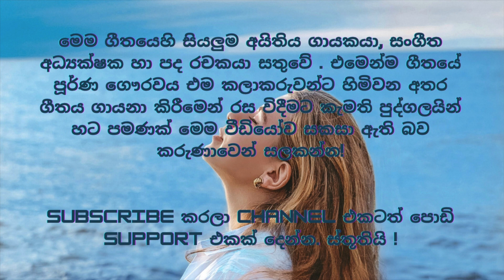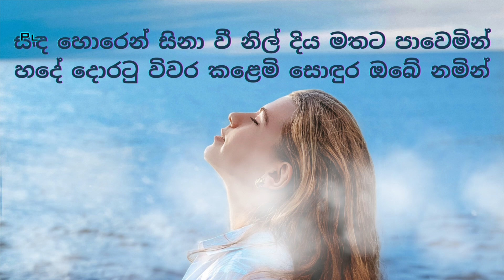Nil nuwan pegena Karaoke without voice නිල් නුවන් පෙඟෙන අඳුර ගලා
Original Artist : Edward Jayakody,
                            Rohana Weerasinghe

මෙම ගීතයෙහි සියලුම අයිතිය ගායකයා, ගායිකාව, සංගීත අධ්‍යක්ෂක හා පද රචකයා සතුවේ . එමෙන්ම ගීතයේ පූර්ණ ගෞරවය එම කලාකරුවන්ට හිමිවන අතර ගීතය ගායනා කිරීමෙන් රස විදීමට කැමති පුද්ගලයින් හට පමණක් මෙම වීඩියෝව සකසා ඇති බව කරුණාවෙන් සලකන්න!

Photo by Kristina V on Unsplash